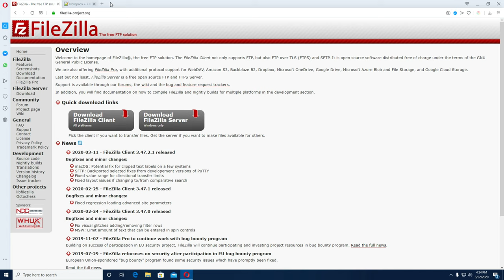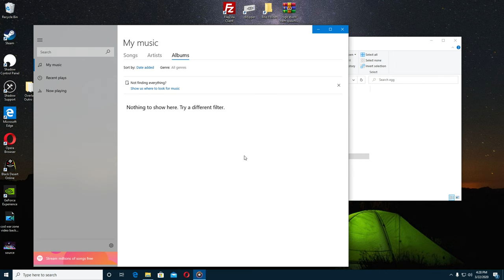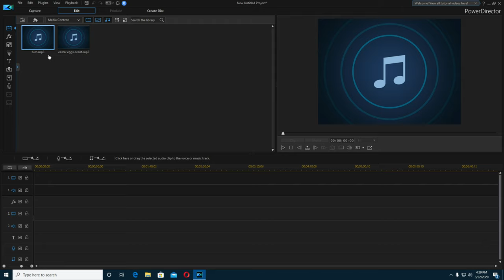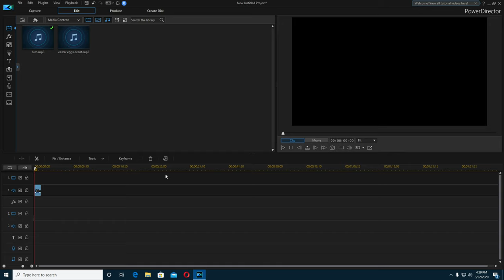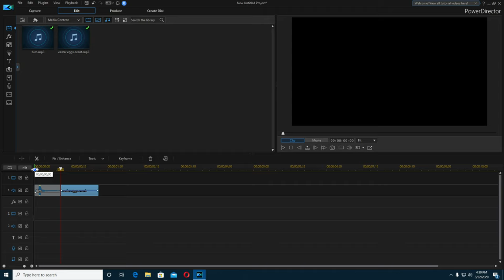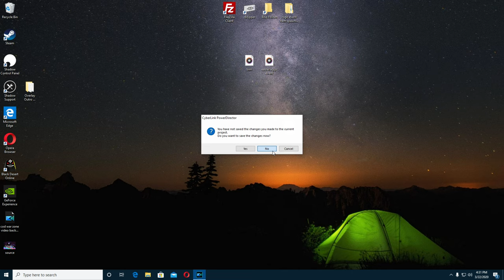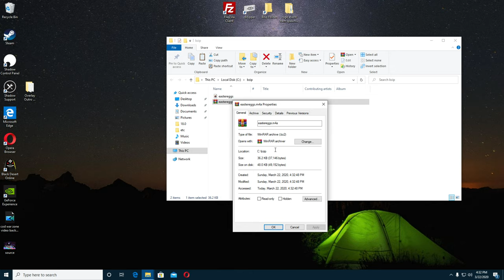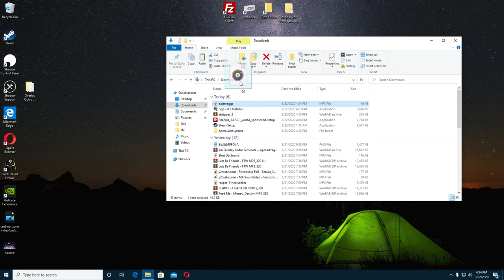CSGO Unitedforce Adding Easter eggs event ( server update Release ) 💻🖥🖱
AntraX Gaming Channel. For The Gaming Fans 💻🖥🖱

▼Video Informations:
💻Game Name: Counter Strike Global Offensive
💻 Video created by: AntraX Gaming Channel
💻Game Genre: First persoon shooter, Multiplayer
💻Game Pegi: 16+

▼ Visit CSGO Community server's ips / links

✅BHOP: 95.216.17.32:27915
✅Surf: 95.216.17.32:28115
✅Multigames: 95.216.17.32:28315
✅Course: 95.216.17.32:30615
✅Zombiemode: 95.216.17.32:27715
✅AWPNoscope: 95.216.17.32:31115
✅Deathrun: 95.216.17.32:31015